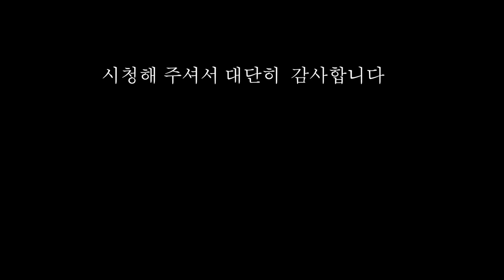우리집 DIY 노래방 소개 (블루투스 마이크 사용 노래방 만듥ㅣ) : 타운하우스 일상 Homemade karaoke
안녕하세요? 그레이트 킴입니다.

이번 영상은 타운하우스의 일상중 노래방만들기 입니다.
저희 집 썬룸은 다목적 공간으로... 가든파티 식사장소로..
미니탁구장으로.. 노래방으로.. 영화관으로 사용되고 있습니다.

썬룸을 만들면서 활용도가 점점 많아 지고 있습니다.

그 중 노래방은 우리 해맛하우스의 화룡정점이 될 것 같습니다.

거실에 사용하던 프로젝터와 스크린을 썬룸으로 옮기고...
블루트스 스피커와 마이크로 완벽한 노래방을 구축할 수 있었습니다.
저희 집을 방문하는 손님들이 좋아하는 공간 중에 하나입니다.